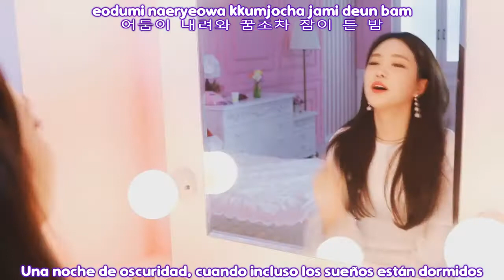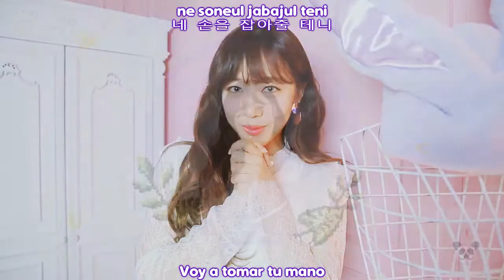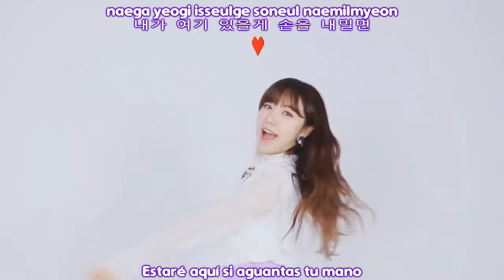A PINK – ALWAYS MV [Sub Español + Hangul + Roma] HD